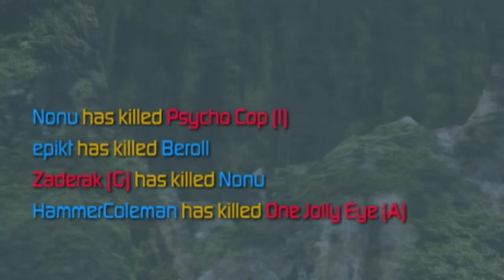When one teamkill is not enough [MWO top tier gameplay]